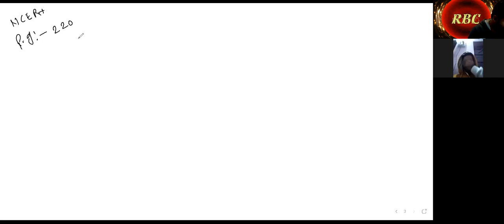16 January2022 L-3 [ Reasons for much Biodiversity in Tropical Rain forest ]